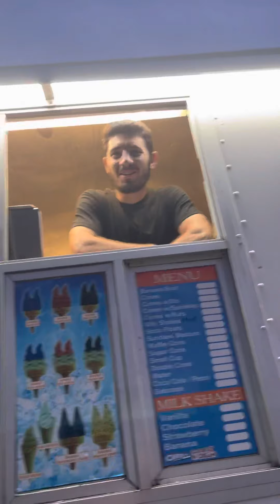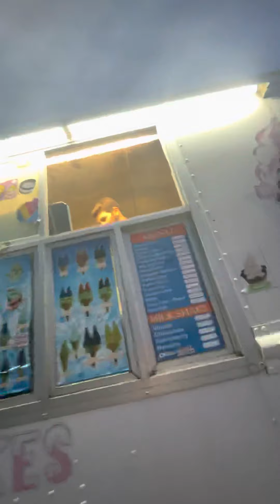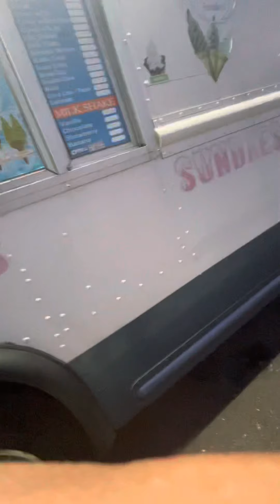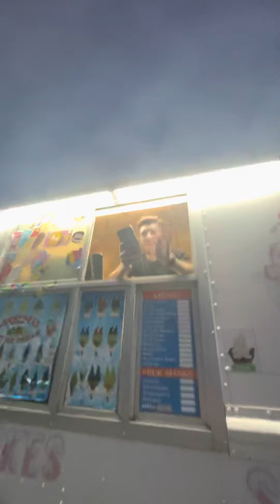Buying From MEL and I got a Vanilla Cone With Rainbow Sprinkles!